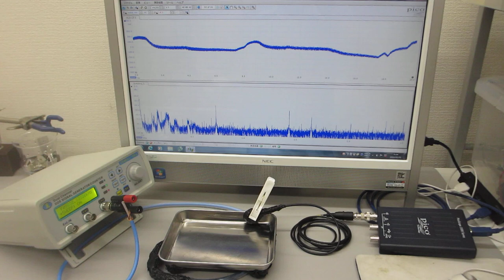超音波と表面弾性波の組み合わせによるダイナミック制御実験（超音波システム研究所）